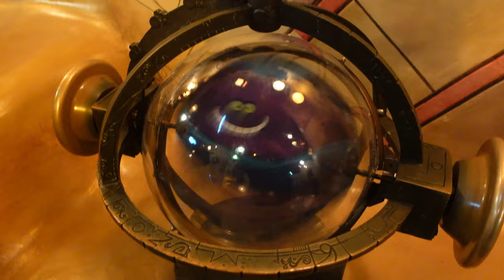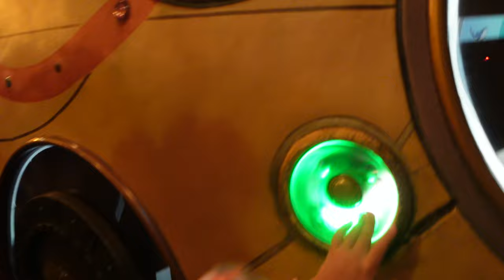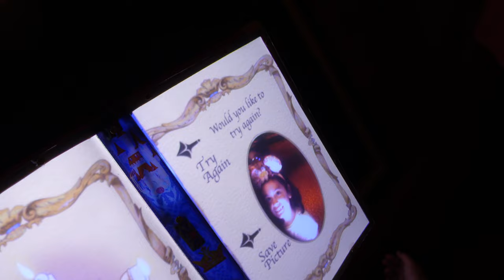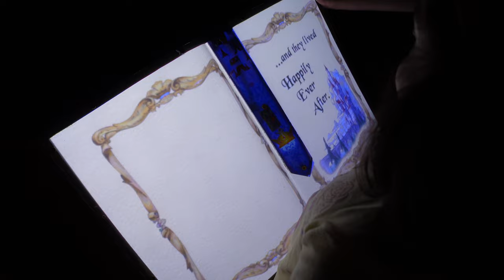Say Goodbye to Beast's Library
Come along with us to visit the Sorcerer's Workshop and Beast's Library from Beauty and the Beast. This is a fun place to come explore animation and fulfill your Princess Belle fantasies!